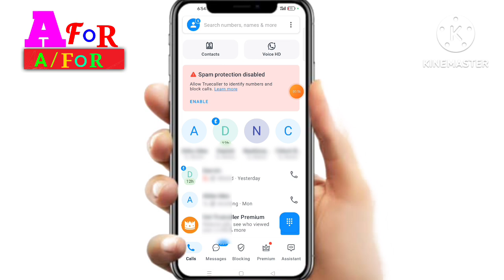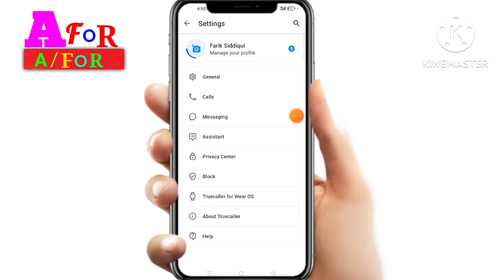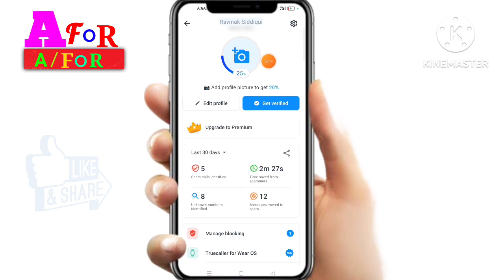Truecaller ka name kaise change kare / Truecaller Name Change / how to change treucaller name /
Dosto Aaj Mai Aap ko is video me bataunga ki
treucaller par kisi ka bhi naam kaise change kare